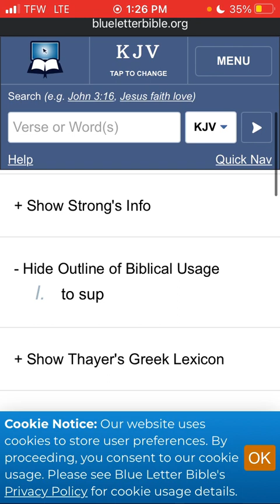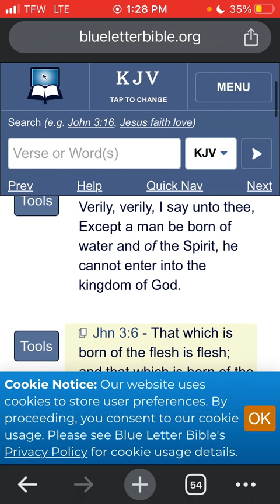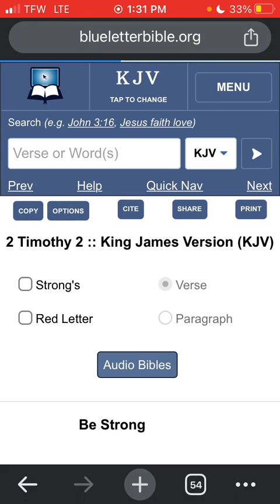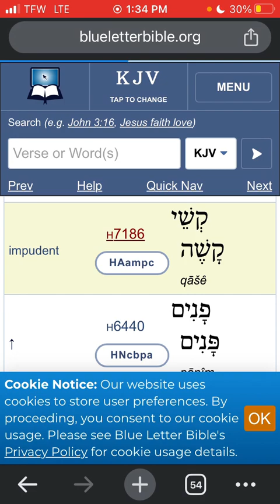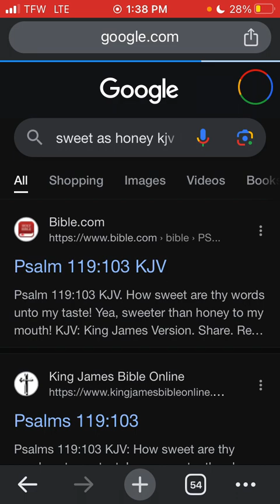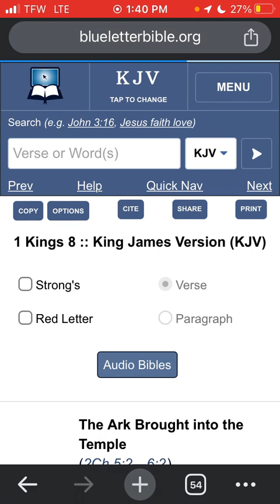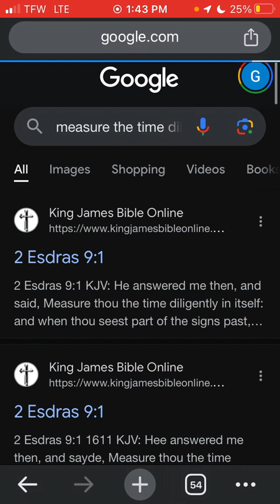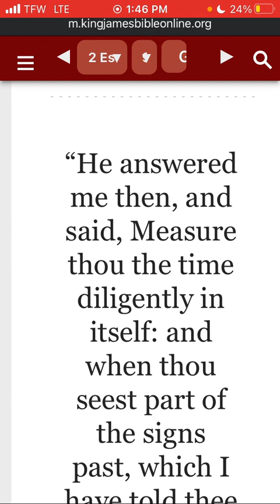SUPPING WITH YAHAWAH BAHASHAM YAHAWASHI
ALL PRAISES TO YAHAWAH BAHASHAM YAHAWASHI BAHASHAM RAWCHAA QADASH